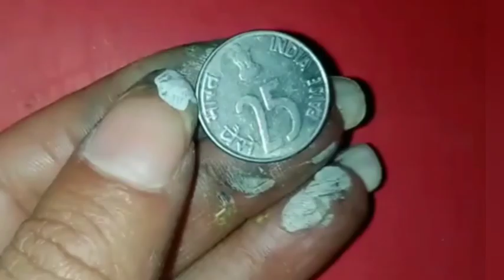Mr.Narendra modi ji portrait painted on 25 paise coin..narendra modi#coin painting#art#artist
in this video, portrait painting of prime minister Mr Narendra modi on 25paise coin